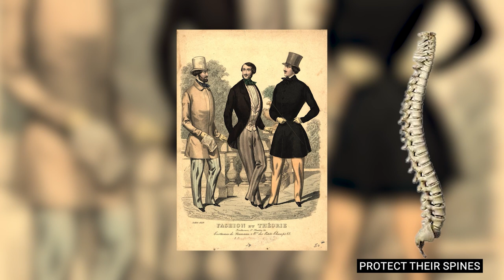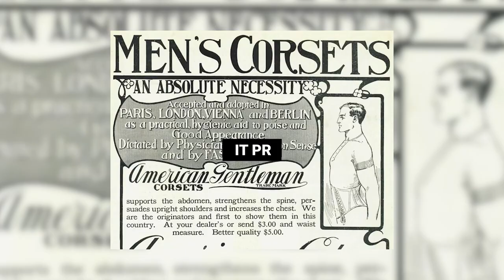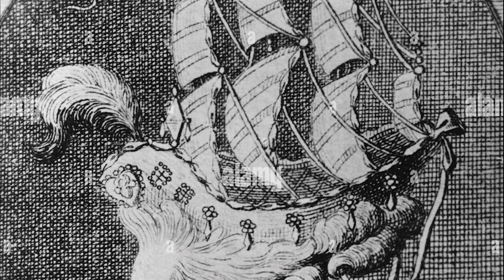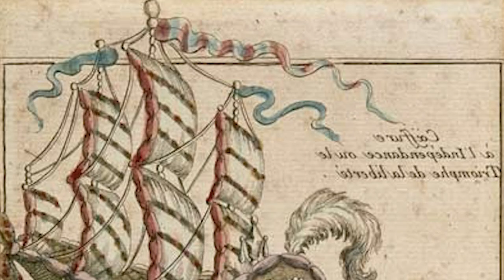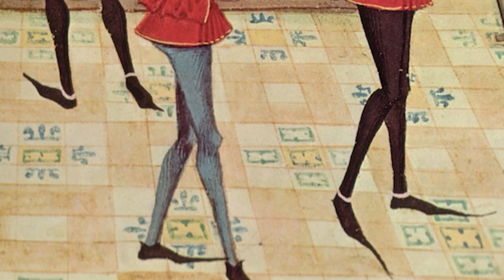Weird Facts about History Fashion Trends!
Welcome back to Timeless History!

Dive into the peculiar world of historical fashion with this video filled with strange facts about fashion trends throughout the ages! Explore how people's taste and style have evolved throughout history in ways you could never imagine. This video will leave you astonished by the unusual trends embraced by our ancestors.